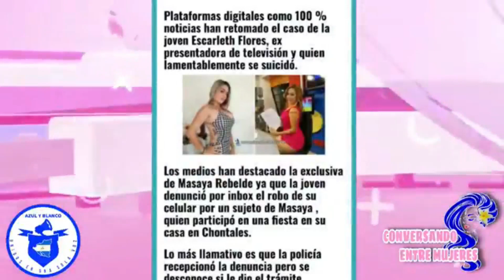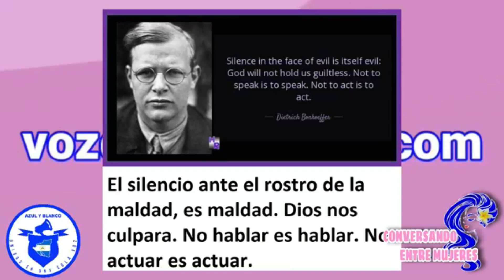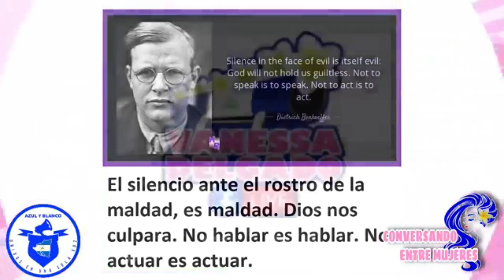D_Ortega Preparara mas Caos sera Mas Grabe! “El Rol de algunas mujeres Nicas después del 18 de Abril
Stop Play 49:08 🔊🔊🔊🔊VanessaDelgado Informa Vanessa Delgado a PCHN desde EE.UU
Nicaragua serás libre periodistavandalica y tranqueracibernetica
Activista Nicaraguense contra la Dictarura Ortega/Murillo
Nicaragua serás libre,I don’t go by the rule book I lead from the heart, not the head...DS 🔊🔊🔊

Conversando entre Mujeres con Vanessa Delgado - 14 de Octubre 2021.
Tema: “El rol de algunas mujeres nicaragüenses después del 18 de Abril 🇳🇮🇳🇮”